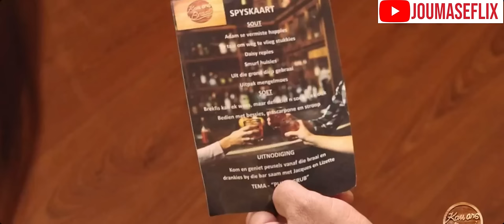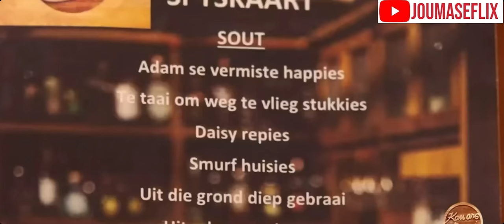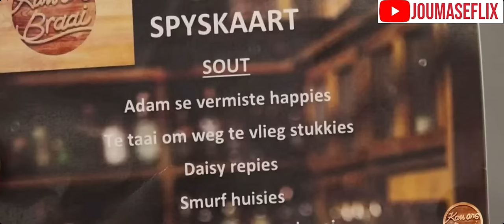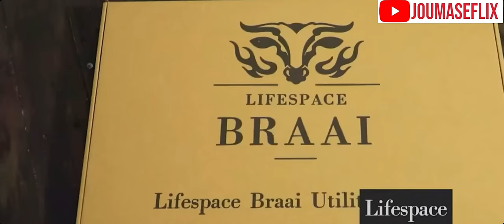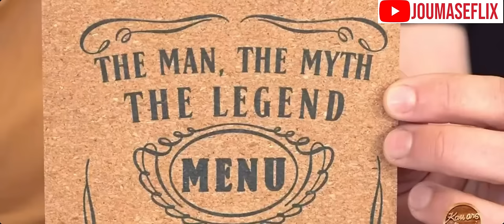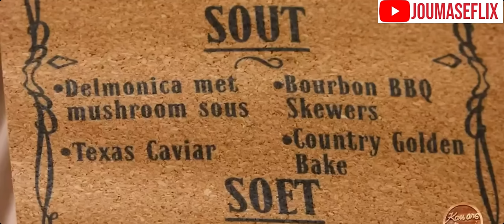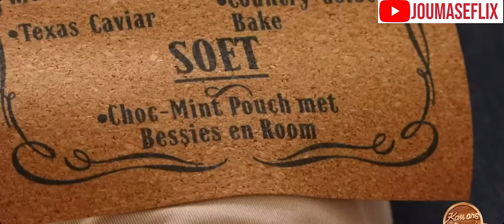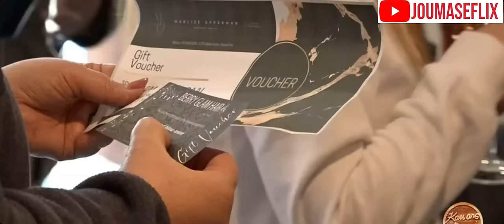Kom Ons Braai: Celebs S2, E4 - Episode 4 - Met Angelique Gerber en Gerhard Steyn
Twee gesinne braai teen mekaar om as wenners gekroon te word. Elke episode se beoordelaars is glanspersoonlikhede wat die deelnemers verras.